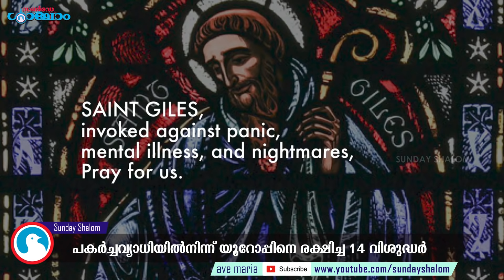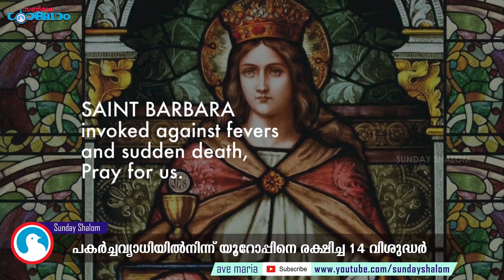പകര്‍ച്ചവ്യാധിയില്‍നിന്ന് യൂറോപ്പിനെ രക്ഷിച്ച 14 വിശുദ്ധരുടെ നൊവേന | Sunday Shalom | Shalom TV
പകര്‍ച്ചവ്യാധിയില്‍നിന്ന് യൂറോപ്പിനെ രക്ഷിച്ച 14
വിശുദ്ധരുടെ നൊവേന | Fourteen Holy Helpers | Sunday Shalom | Shalom TV | Benny Punnathara | 14 holy helpers novena